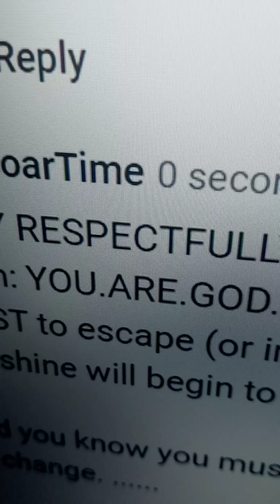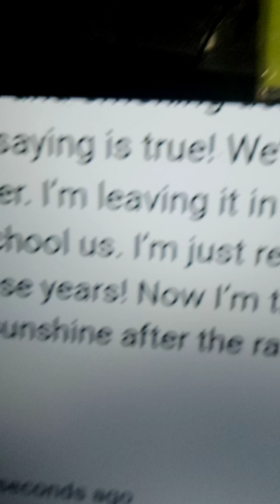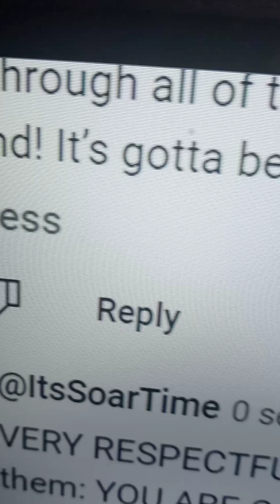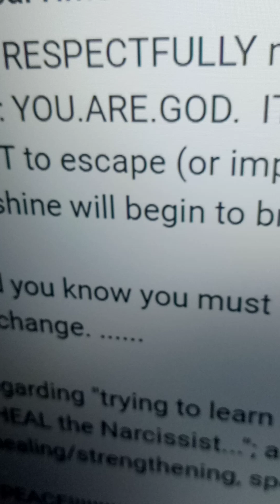Self-Care, Self-Improvement, Self-Development Tip #117: STOP BEING A VICTIM, WOMEN, Part 1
THANK YOU FOR CONTINUING TO SOAR with me in every area of your life; listening to the trailer for my channel; playing all videos to the end; and LIKING, SUBSCRIBING, COMMENTING, SHARING, AND CLICKING THE NOTIFICATION BELL.

Also available @ItsSoarTime:
Many more affirmations and tips for Self-Care, Self-Improvement, and Self-Development!
Self-Love Affirmations
Attract Romantic Love Affirmations
Bible Inspired LOVE AFFIRMATIONS
KNOW THYSELF, WOMEN: Empowerment Specifically for Women Survivors of Narcissistic Abuse

PeacePeacePeace,

ItsSoarTime
Visit ItsSoarTime.com.
Search for ItsSoarTime.com on Google Play Books or Amazon.